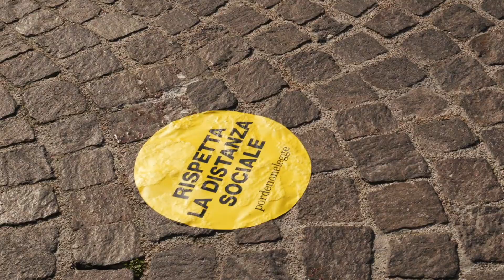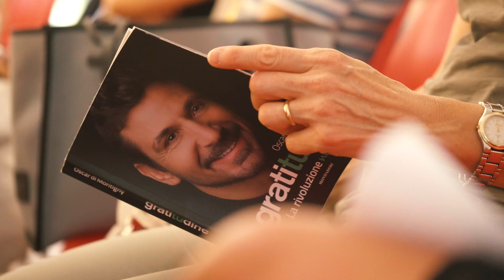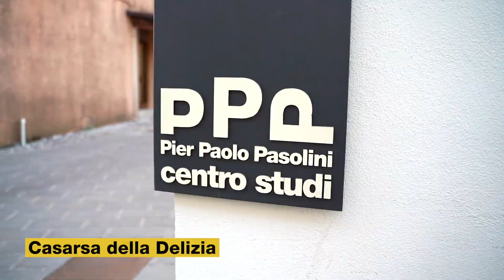Le immagini dell'edizione 2020 di pordenonelegge: per rivivere un'edizione decisamente particolare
Riprese Davide Nicolicchia. Montaggio Matteo Pavanello.
Coordinamento Francesco Guazzoni e Alessandro Pasian.